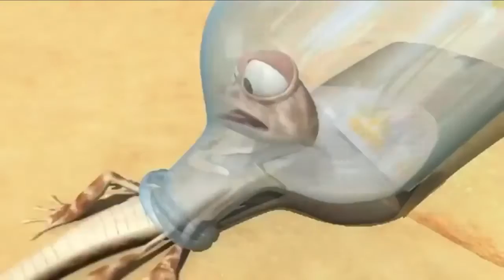Oscar's Oasis Best Cartoon Short Films Funny cartoon for kids Full HD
Oscar's Oasis   Best Cartoon Short Films   Funny cartoon for kids Full HD 2017